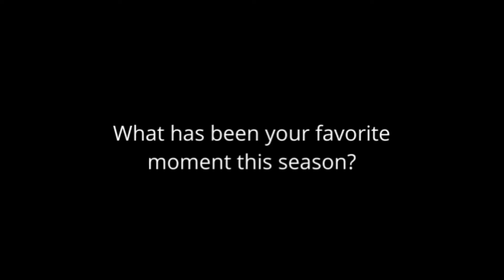Basketball Season Recap 21-22 | SHTV UIL Entries 2022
Directed by Tripp White
Filming by Tripp White, Braden Vanderschoor